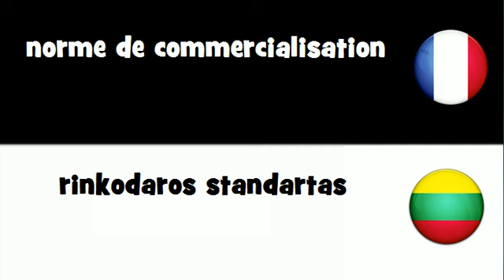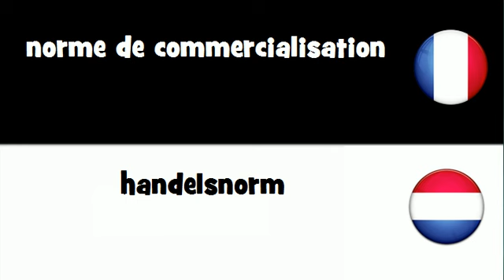Dites le en 20 langues # norme de commercialisation